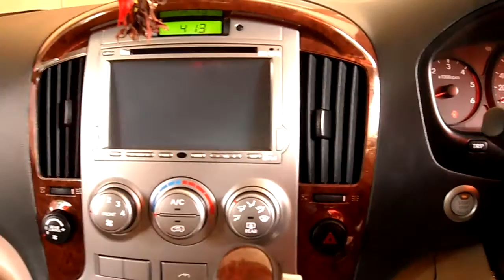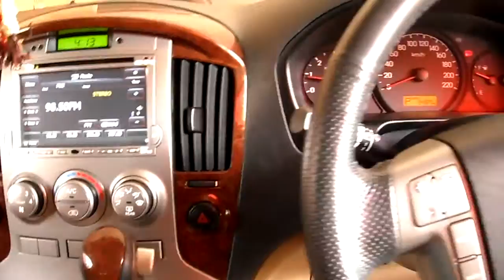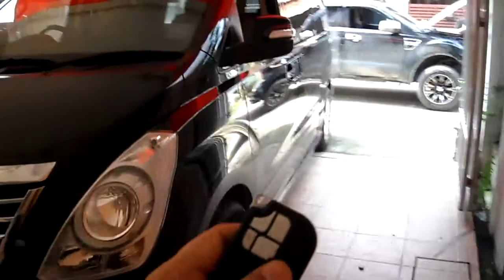Hyundai H1 keyless with Nissan button and door slide control